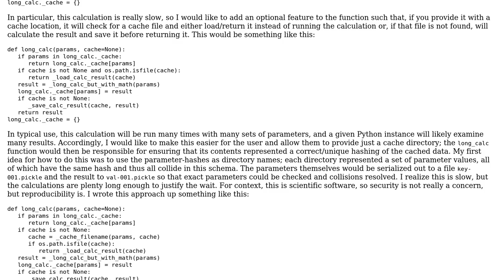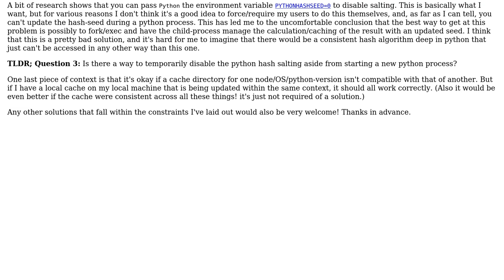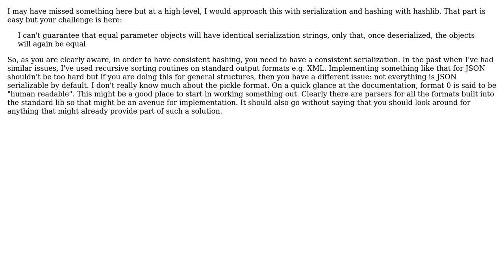How to perform consistent hashing on any Python object that works with hash()?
Software Engineering: How to perform consistent hashing on any Python object that works with hash()?

With thanks & praise to God, and with thanks to the many people who have made this project possible! | Content (except music & images) licensed under CC BY-SA | Music | Images & others | With thanks to user nben user Martin K user JimmyJames user gnasher729 and the Stack Exchange Network Trademarks are property of their respective owners. You are responsible for your own actions.